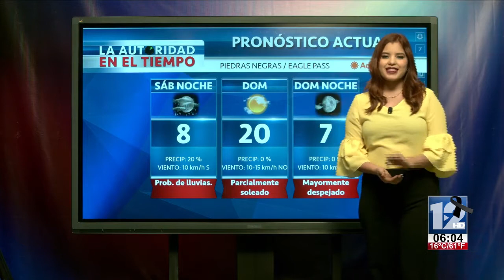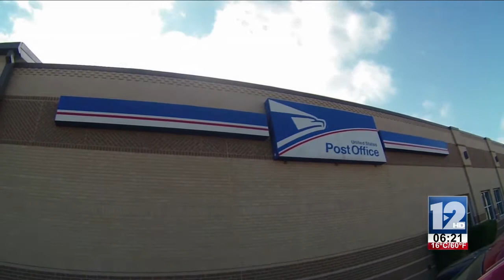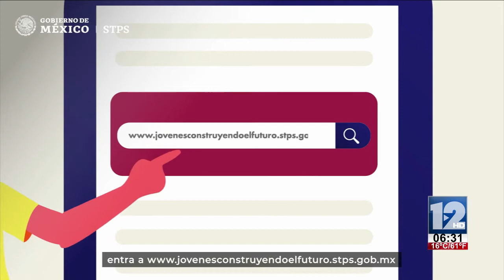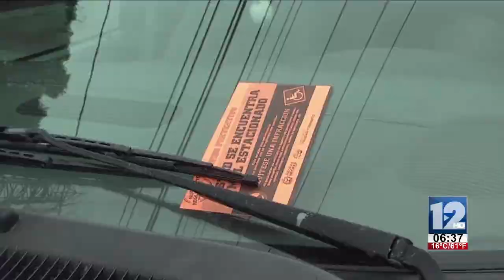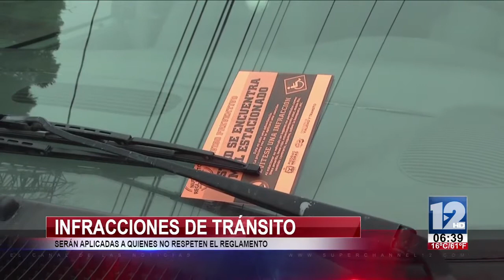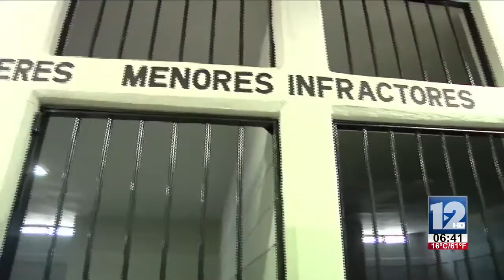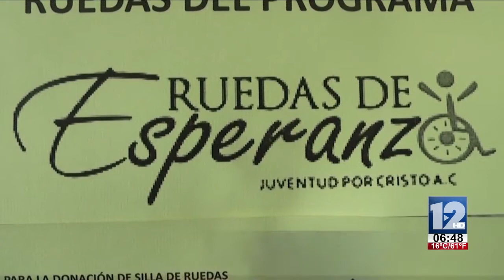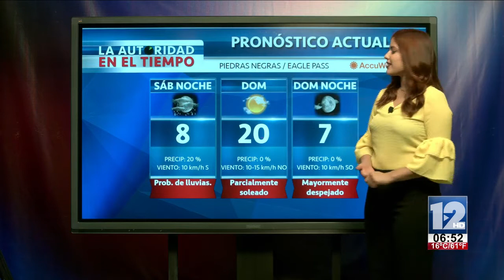TELEZÓCALO NOCTURNO│26 DE ENERO 2019